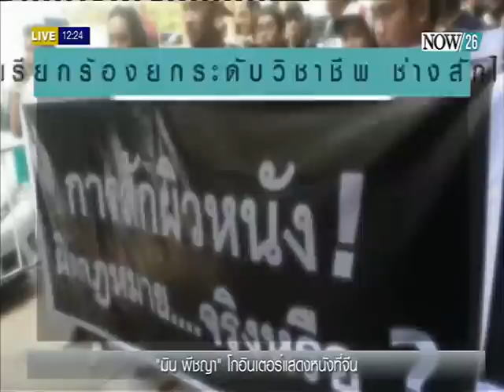ช่างสักไทย" จี้ ยกระดับวิชาชีพ ถูกกฎหมาย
ช่างสักไทย" ร้องรัฐจัดวิชาชีพถูกฎหมาย